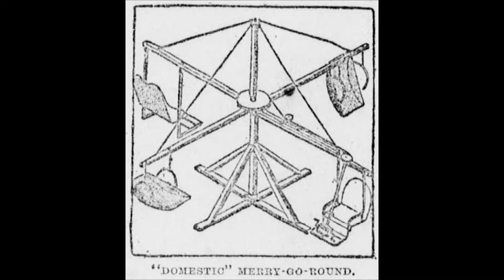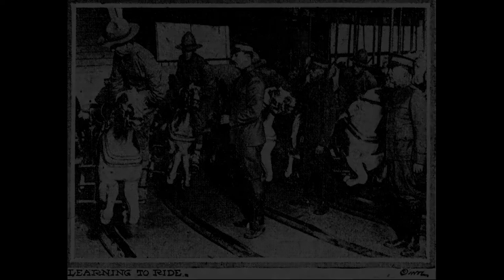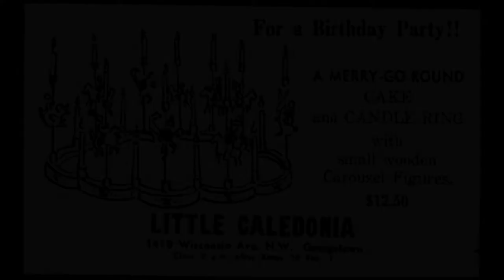History of the Carousel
The history of the carousel, also called the merry-go-round. For children, adults, and for military use.